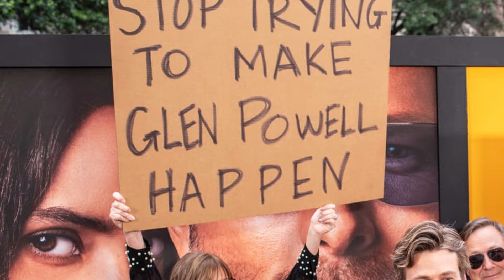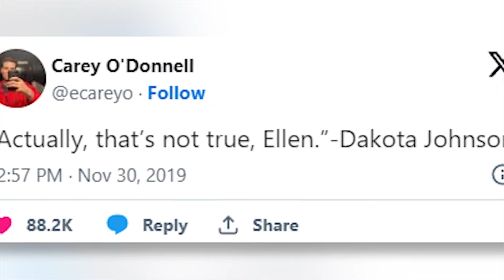Celebrities Who Tried To Warn Us About The Biggest Stars In 2024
Many celebrities don't get on with their fellow Hollywood actors and stars, with many celebs speaking out publicly about their bad experiences with some of Hollywood's biggest stars! These are the Celebrities Who Tried To Warn Us About The Biggest Stars In 2024!

🚨Let's jump right into  here at Beyond The Screen Elite🍿